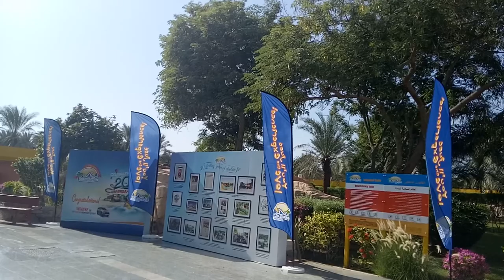Short Vlog: Dreamland Aqua Park Dubai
What is up Youtube. Hope you guys liked the video.